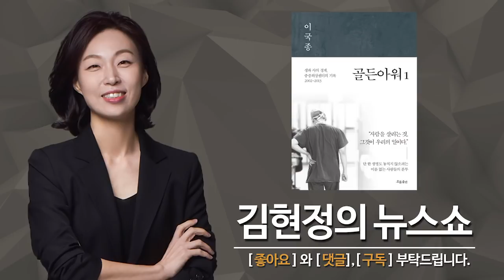이국종 "닥터헬기 시끄럽다구요? 다 죽으란 소리" - 아주대 이국종 교수 [ 김현정의 뉴스쇼 ]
이국종 "닥터헬기 시끄럽다구요? 다 죽으란 소리" - 아주대 이국종 교수 [ 김현정의 뉴스쇼 ] “막을 수 있는 죽음.. 응급의료의 민낯”